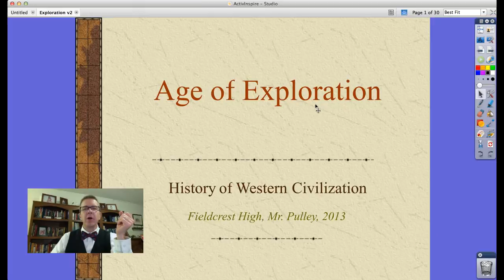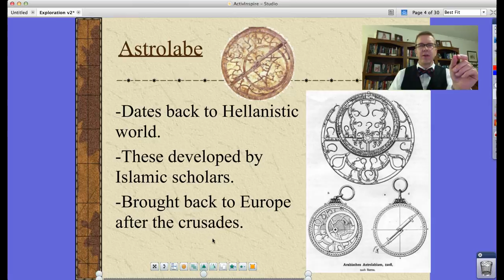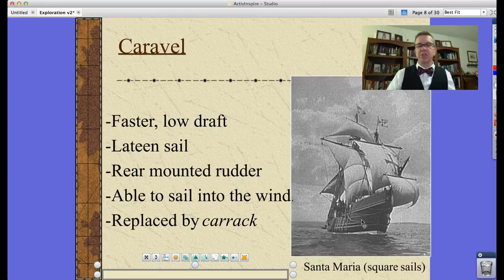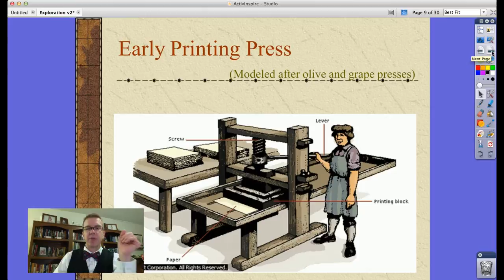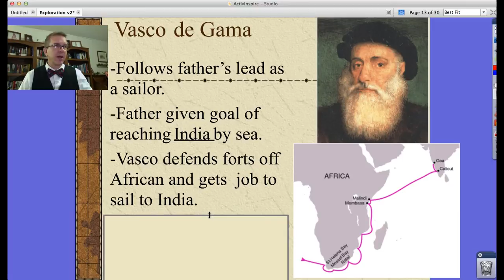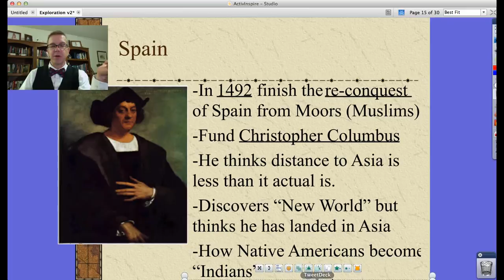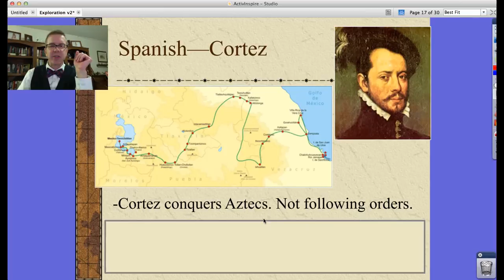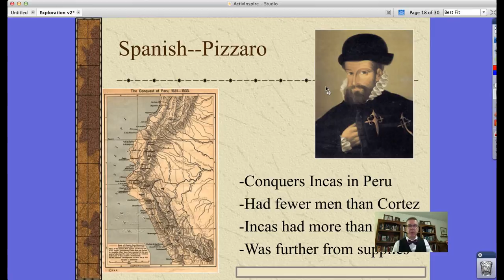Age of Exploration Part 1 (with Intro)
This is my "Age of Exploration, Part 1" video with an introduction bumper.

Looks at the technological changes that allow Europeans to explore outside of Europe after almost 1,000 years including the compass, the astrolabe, the quadrant, the sextant and new ship designs (the caravel).